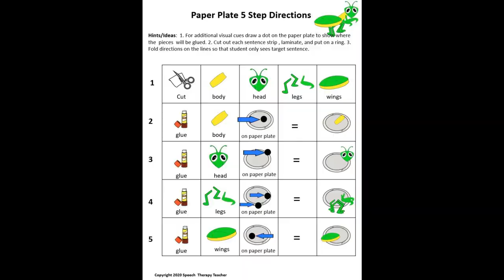Praying Mantis Paper Plate Craft Animals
Paper Plate Craft Animals
Designed for a wide range of student communication needs:
   ● Non-verbal